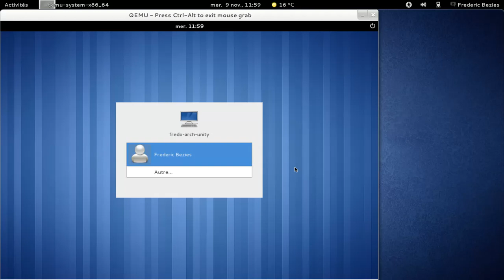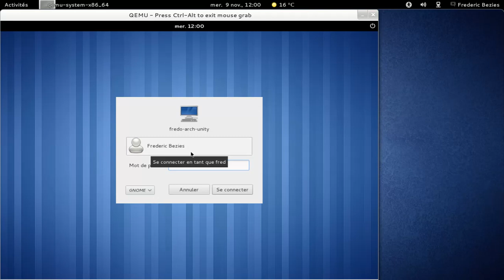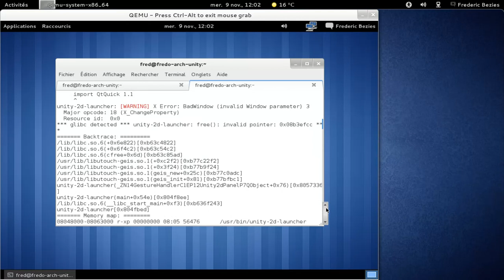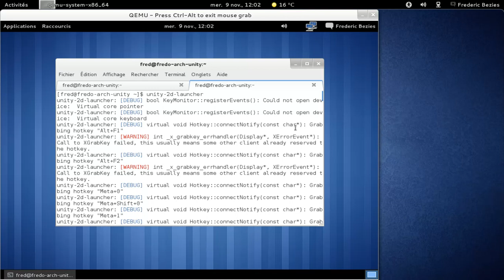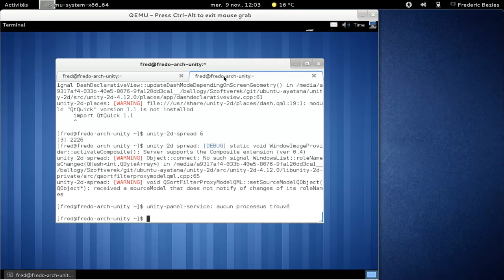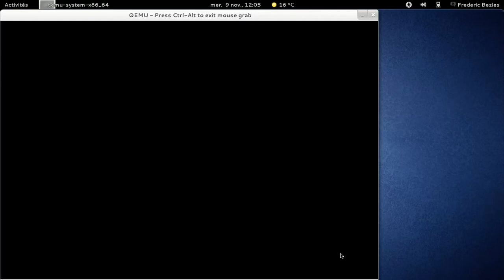Tentative de lancement de Unity dans une Archlinux sous Qemu-kvm.